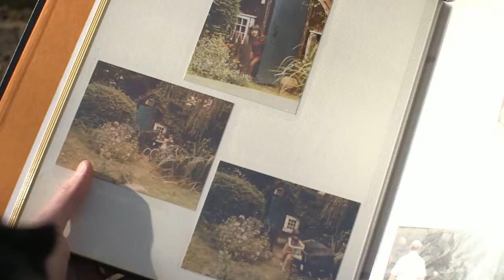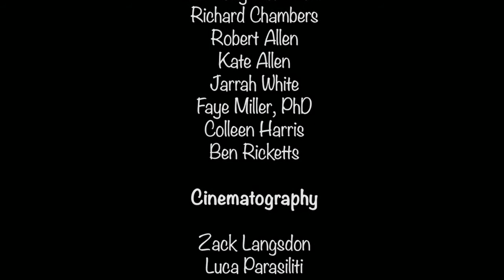Imaginative Storytelling Experiences featuring Sir Tony Robinson's Tales from Fat Tulip's Garden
A short documentary tribute to the cult classic performative storytelling programme Tales from Fat Tulip's Garden, featuring British actor, TV presenter and author, Sir Tony Robinson and some of his audience members who fondly remember watching the programme as children in the 1980s. The film also explores the shared experiences of imagination development between storyteller and audiences, in the form of personas, dreamscapes, relating, improvising and countercultures.

Directed by Claire Stevens (United Kingdom)
Produced by Faye Miller, PhD (Australia/USA)